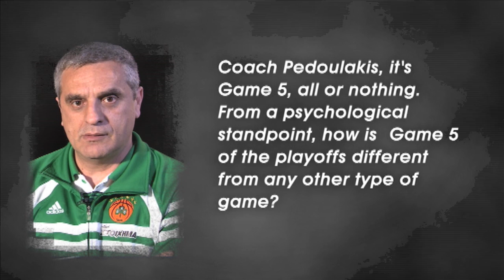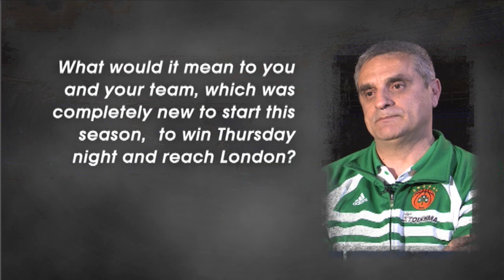Pre-Game of the Week interview: Argiris Pedoulakis - Panathinaikos